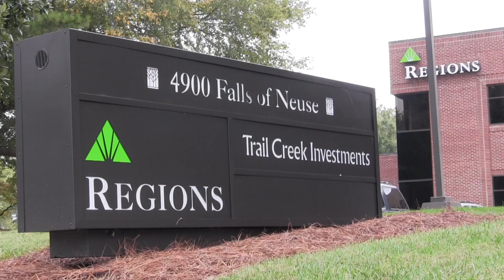Protestors Demonstrate at Regions Bank in Raleigh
LoanSharkFreeNC.org. Regions Bank is making payday loans at over 300% APR. Payday lending is illegal in North Carolina and has been shown to bring borrowers worse financial problems than they started with. They are associated with credit card delinquency, unpaid medical bills, bounced checks, closed bank accounts, even bankruptcy. A campaign to stop Regions is underway in North Carolina.